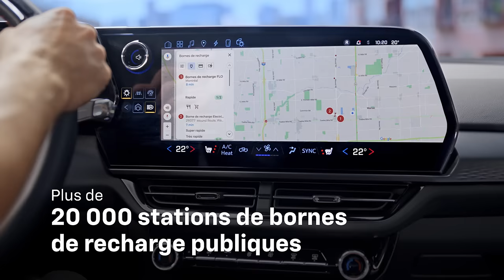Chevrolet à pleine charge – Recharge | Chevrolet Canada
Rechargez votre véhicule électrique à la maison ou accédez à plus de 20 000 bornes de recharge publiques partout au pays en planifiant vos trajets avec Google Intégré* (abonnement(s) nécessaire(s) pour une fonctionnalité complète). Vous pouvez ainsi aller encore plus loin à chacun de vos déplacements.

*Les services activés par Google intégré peuvent être modifiés en tout temps. Leur fonctionnalité peut nécessiter un ou plusieurs plans de service. Certaines actions et fonctionnalités de Google peuvent nécessiter la liaison de comptes. La connectivité dépend des réseaux sans fil compatibles offerts par les fournisseurs de services de téléphonie sans fil tiers, ainsi que d'autres éléments hors du contrôle de GM. Les changements de technologies et de réseaux sans fil peuvent limiter ou empêcher le fonctionnement de la connectivité du véhicule. Les services, la connectivité et les fonctionnalités sont soumis à des conditions et à des limitations, et varient en fonction du modèle, de la configuration du véhicule, des conditions, ainsi que des restrictions géographiques et techniques. Visitez onstar.ca pour les détails et limitations. Google, Google Maps et d'autres marques et logos associés sont des marques déposées de Google LLC.